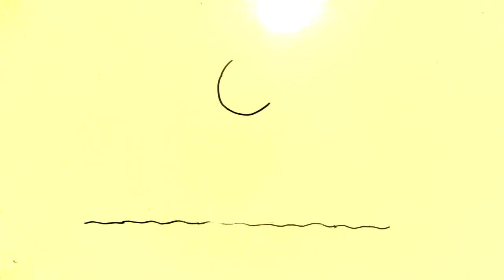3 3 dan 3 Stop MOtion...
Stop Motion Keren tentang 3 3 dan 3